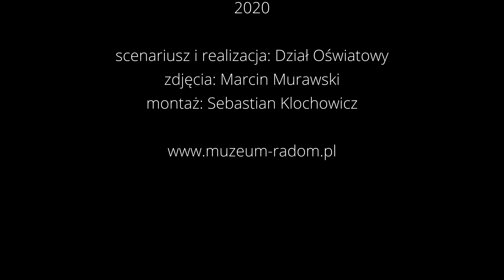Rybka z serii Ozdoby Choinkowe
Przygotuj się do Świąt. Zrób ozdobę choinkową tradycyjną metodą.

Potrzebne materiały:
- kolorowe papiery: złoty, zielony, pomarańczowy,
- klej, nożyczki
- igła z nitką
- flamaster